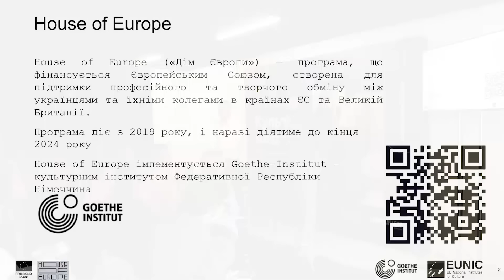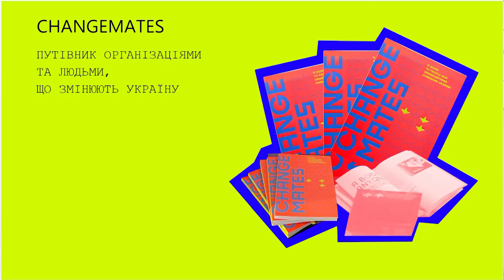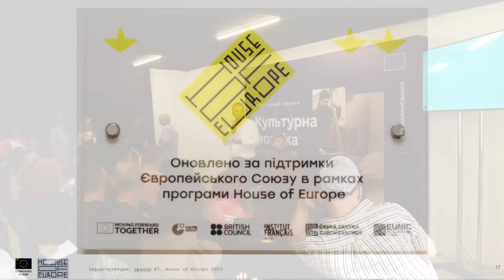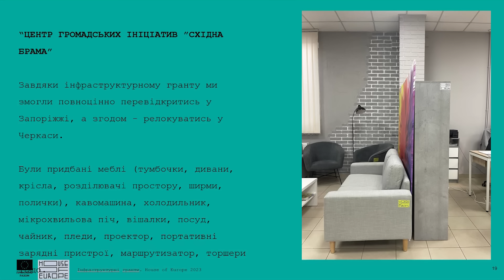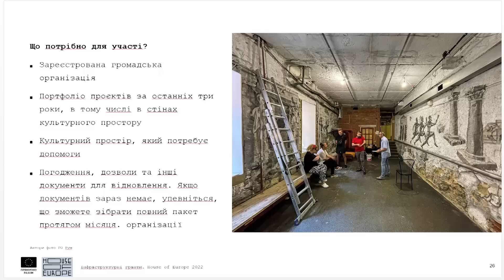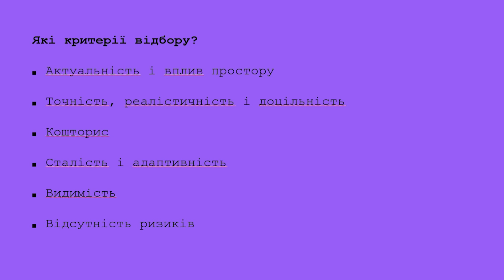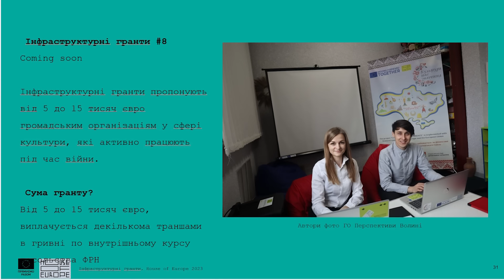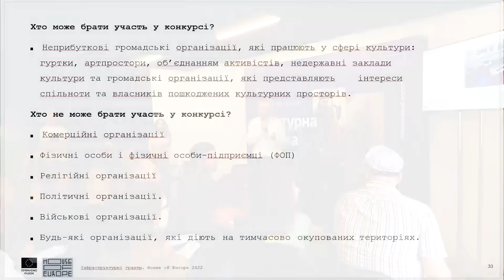Презентація програми ЄС «Дім Європи»: як отримати фінансування на відновлення просторів культури?